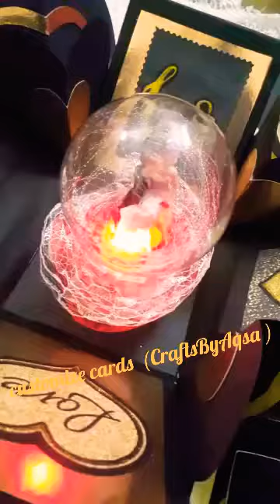Gift box (CraftsByAqsa )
●For order and details inbox me on this link